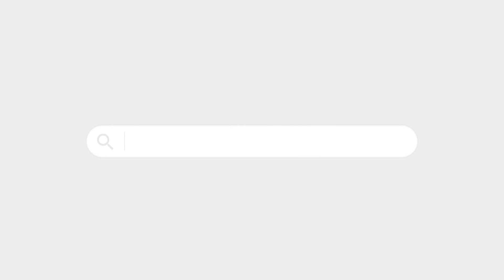Dovolená? 🏨 Vezměte to přes Slevomat!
Kam na dovolenou? Otevřete si Slevomat.cz a vybírejte z více než 600 pobytů po celém Česku. Máme pro vás pobyty v horských roubenkách, luxusních hotelech i na naprosto netradičních místech.